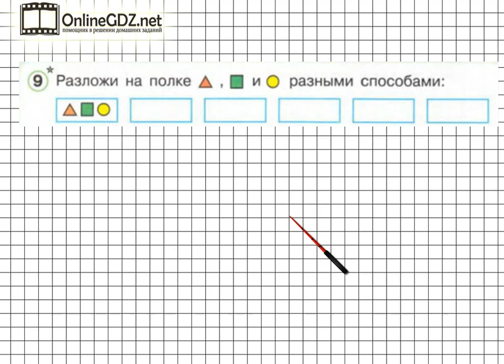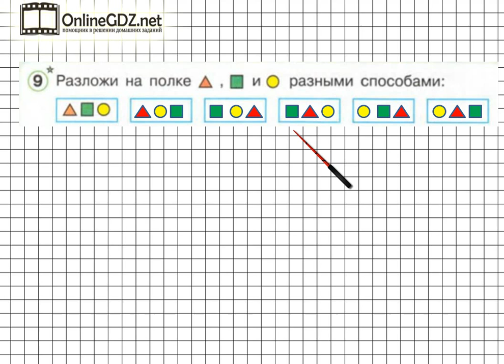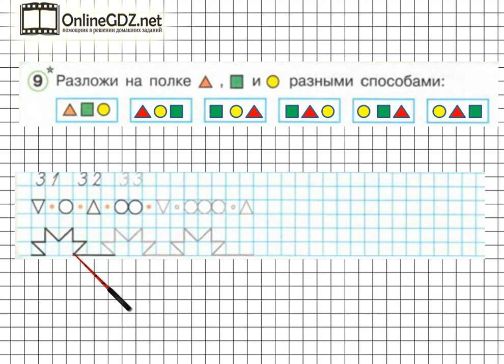Урок 5 Задание 9 – ГДЗ по математике 1 класс (Петерсон Л.Г.) Часть 3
В данном номере раскладываем на полке треугольник, квадрат, круг разными способами.